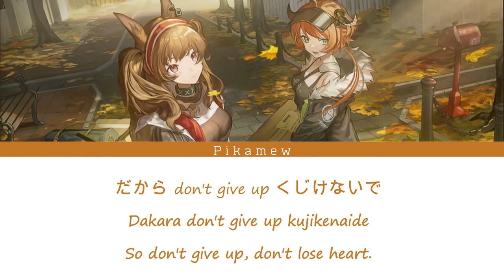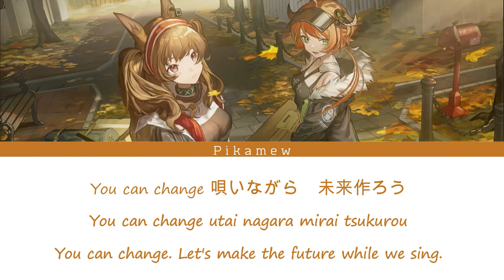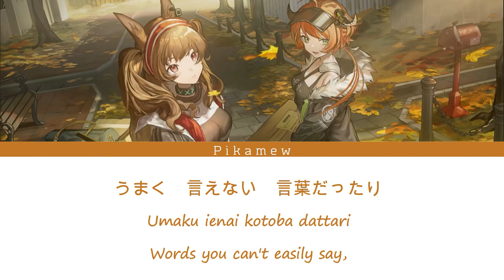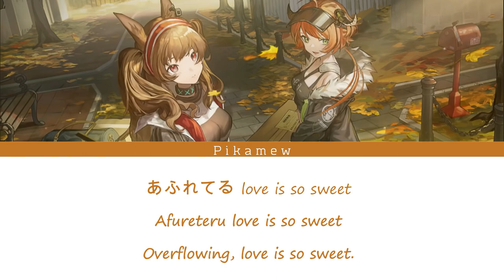Arknights EP - Autumn Moods by Tainaka Sachi / 『タイナカ サチ』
[INFORMATION]

For a joyous heart, long trips never run short of miraculous encounters.
Like leaves of fall, wishes yet to be spilled land silently in the palm.
In the nostalgia tune for [Autumn Moods], we reach out, as the luminous future is beckoning.

This video is only used for promotional and non-profit purposes.

Hope you guys enjoy this video ^w^